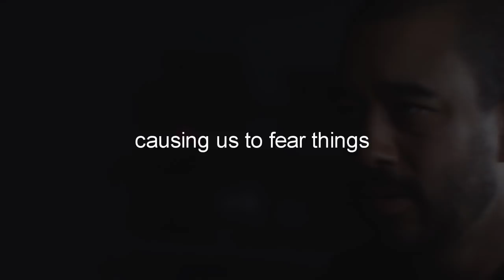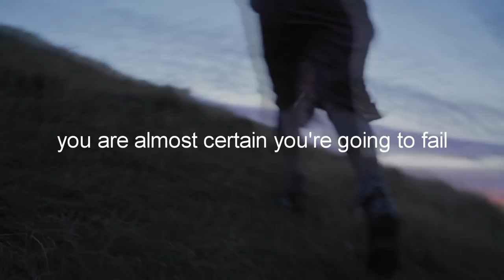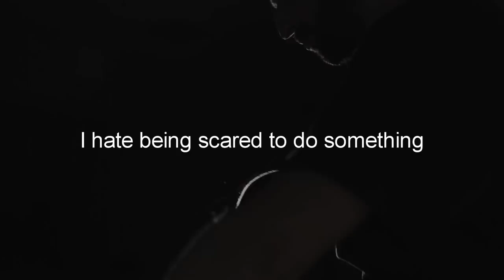HAVE NO FEAR - Motivational Workout Speech 2019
Licensed Through Uzer Music
Speech by: Isaac Serwanga,Les Brown,Will Smith

Video Footage:
All Video Footage licensed through Videoblocks and Artgrid.